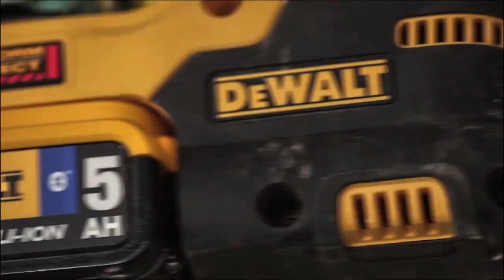ΝΕΟ ΣΥΣΤΗΜΑ ΔΙΚΤΥΩΣΗΣ ΕΡΓΑΛΕΙΩΝ Tool Connect MP4